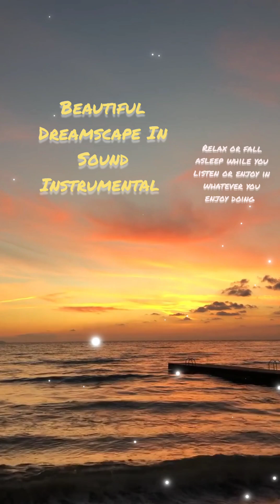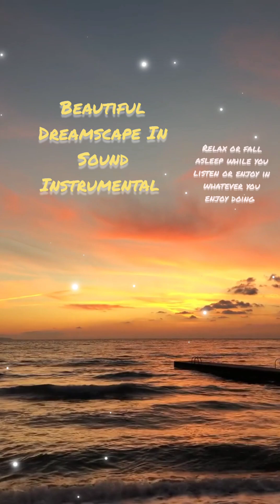Beautiful Dreamscape In Sound Instrumental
listen while relaxing, sleeping or putting  your child or baby to sleep,
doing whatever you love to do. And remember God loves you.

I Sheila . L
created this using Donna Ai